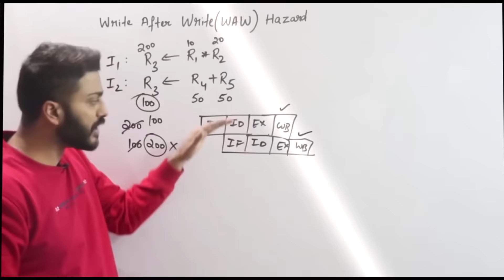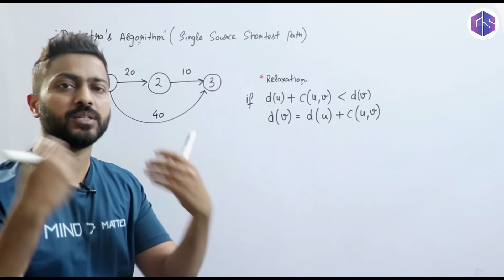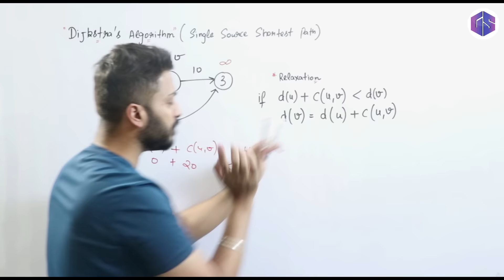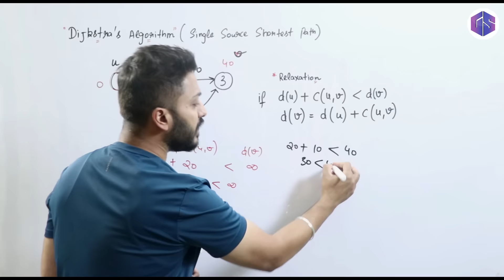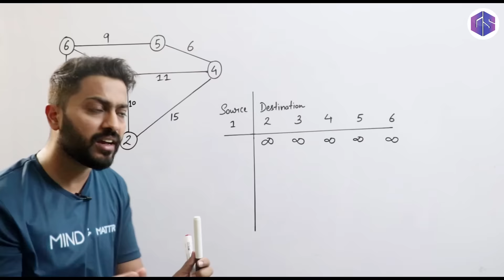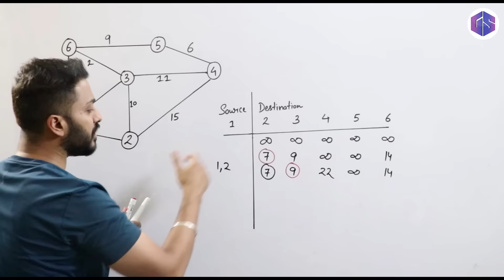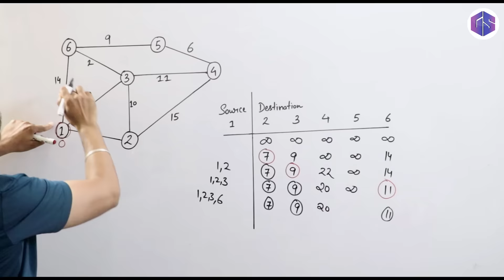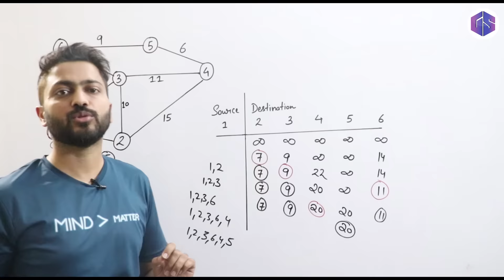L-4.10: Dijkstra's Algorithm - Single Source Shortest Path - Greedy Method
💰Course Price: 2999/- (Non-Refundable)
🕒Course starting Date: 5th March 2024
🕒Validity of Course: 31st March, 2025

0:00 - Introduction
0:39 - Advantages
1:57 - Working
7:48 - Example